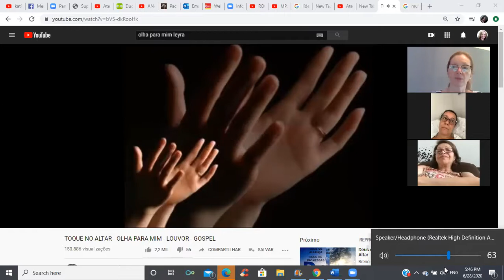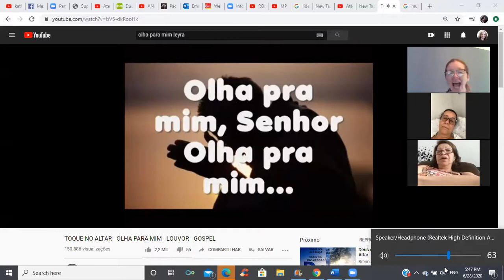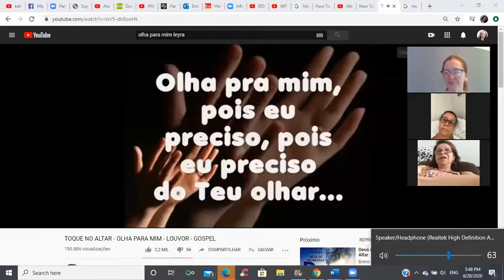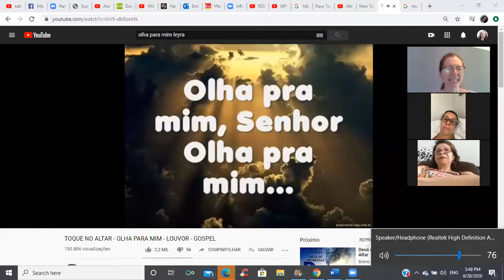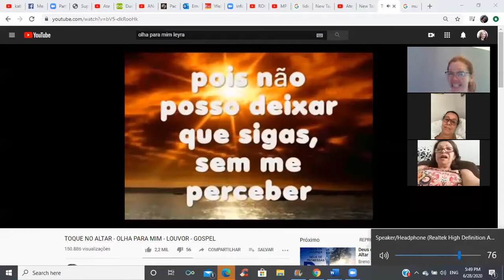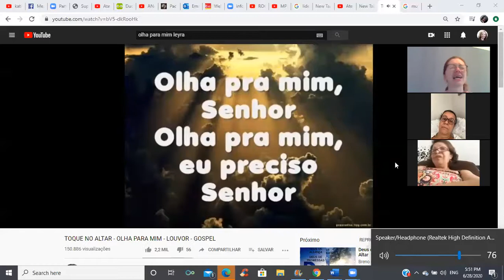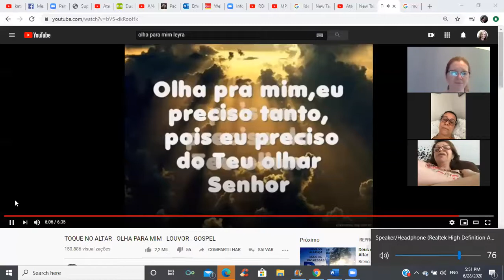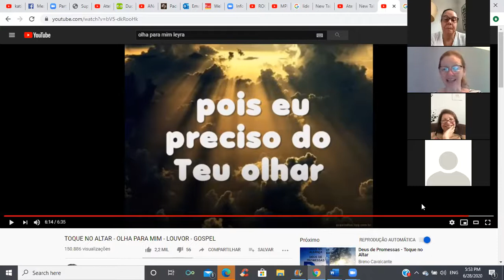Encontros de Jesus